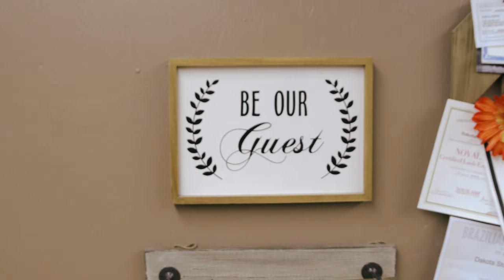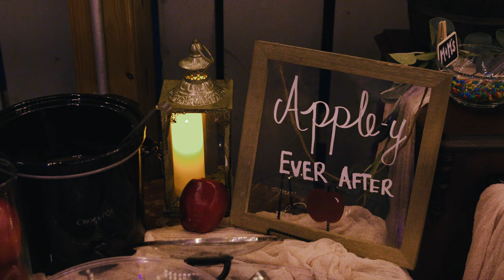John & Jennica - A Wedding Teaser | Rushing Productions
John & Jennica, here's a quick teaser video of your beautiful wedding. Your final video is coming very soon!

VENDORS:
🎥 Cinematography: Rushing Productions
🏠 Venue: Matthews Century Farm
📸 Photography: Samantha Matthews Photography
🌹 Florist: Garden Gate
🍰 Cake: Margaret Groshong
🍲 Food: Akey's Catering, Formalwear and Event Rentals
🎶 DJ: Uptown Productions & Events
💄 Beauty: Bliss Salon
🥃 Beverage: Mr. & Mrs. Bartending
🌿 Rentals: Akey's Catering, Formalwear and Event Rentals
👰 Bridal Gown: Urban Bridal Shop

Rushing Productions LLC is a husband & wife company that team together to capture life’s big moments.

Did you know we're on Facebook? Hop over there if you're looking for faster communication than email! We try to put out new content every Tuesday on Facebook or YouTube. We hope you're having a wonderful day!

Copyright Rushing Productions LLC 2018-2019